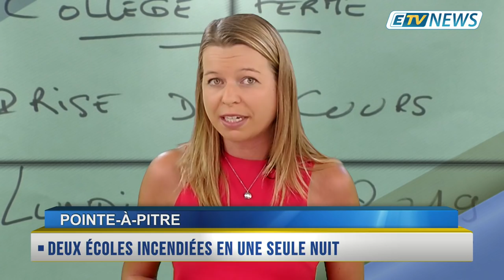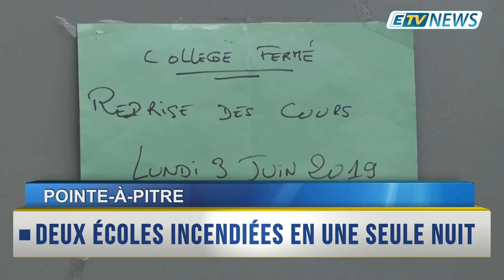JT ETV NEWS du 28 Mai 2019